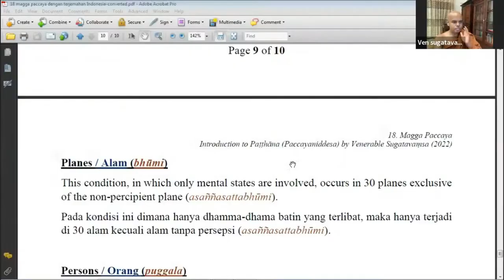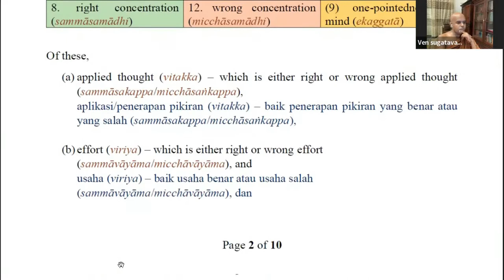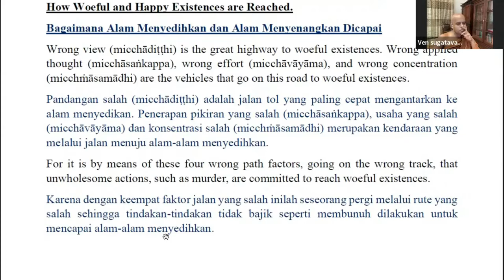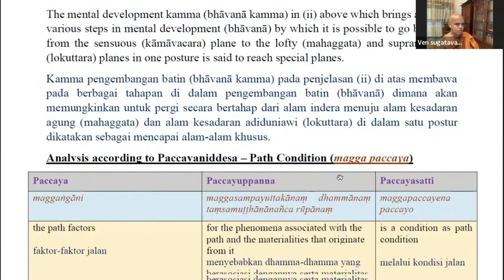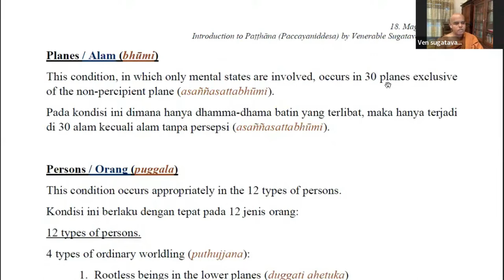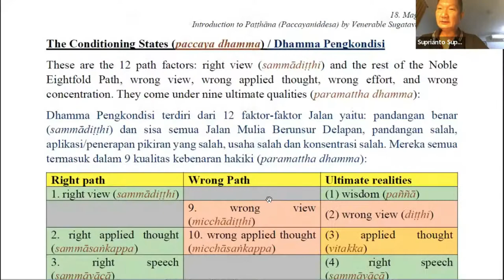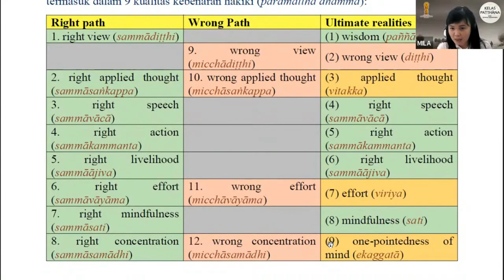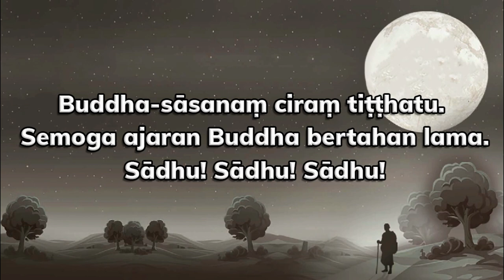Patthana Class Part 33 ( Magga Paccaya ) by Bhikkhu Sugatavaṃsa